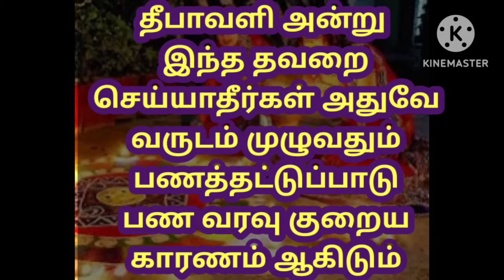தீபாவளி அன்று இந்த தவறை செய்யாதீர்கள் பணத்தட்டுப்பாடு பண வரவு தடைப்படும்